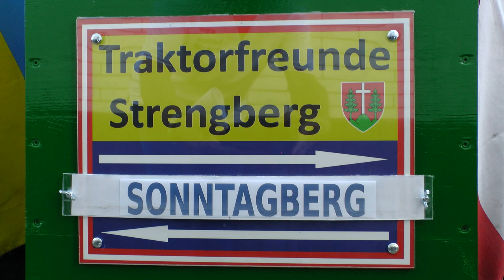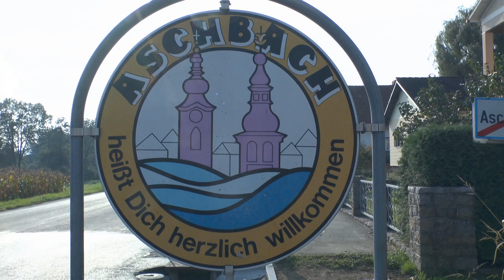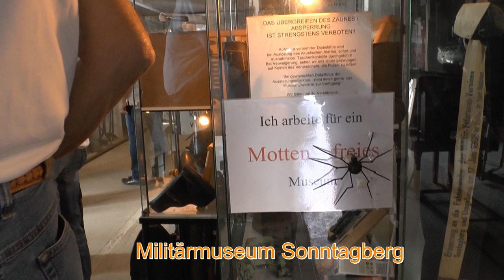Traktorfreunde Strengberg - Sonntagberg 16. 09. 2018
Ausfahrt auf den Sonntagberg - 16. September 2018
Strengberg - Sonntagberg - 10:30 in die Hl. Messe und am
Nachmittag Besichtigung des Militärmuseum